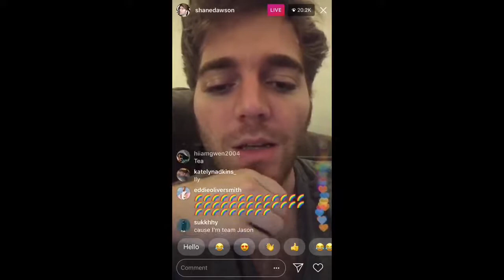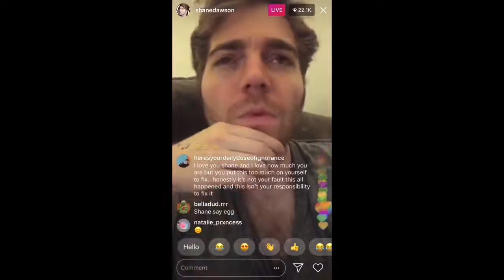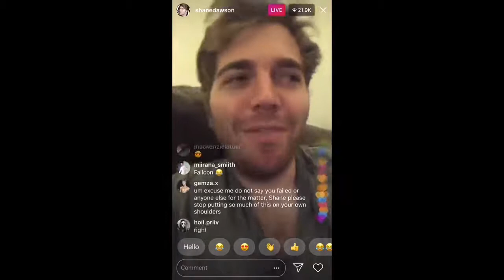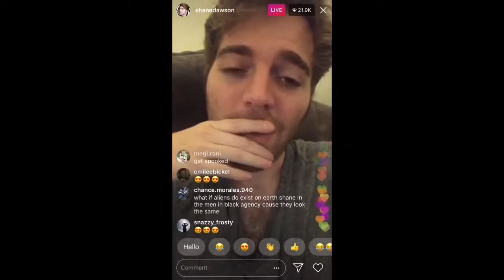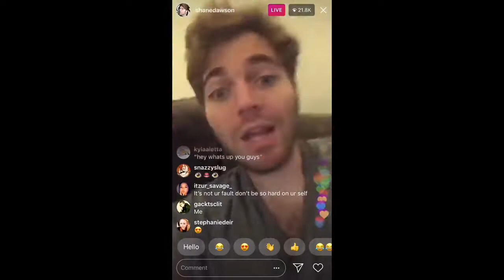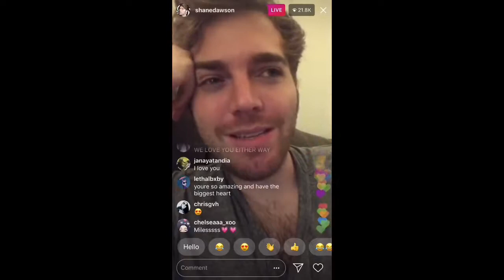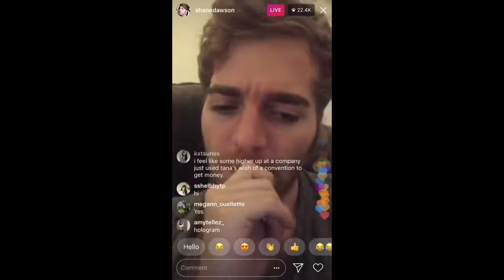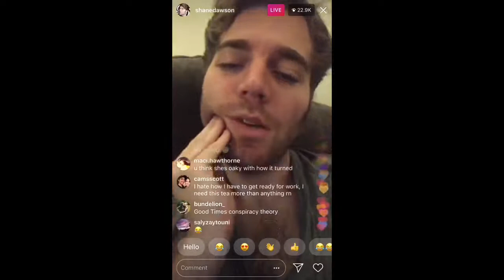Shane Dawson Talks and Cries about Tanacon Drama [FULL RANT]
Shane dawson finally opens up about the drama
Feel free to discuss in the comments about this.\
How do you feel about this?

friendly family pg